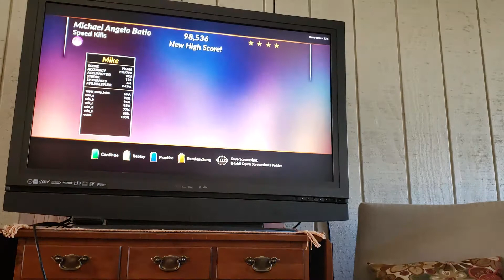Speed Kills - Michael Angelo Batio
Guitar Hero